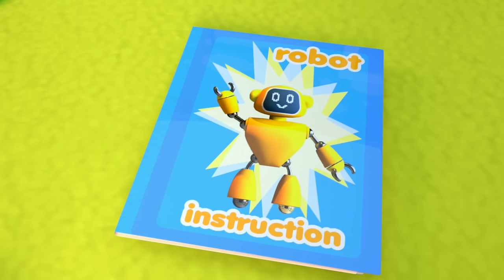Me Too! | Swimming Pool Version and MORE Educational Nursery Rhymes & Kids Songs